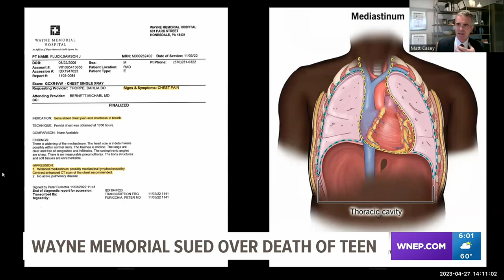Family of Honesdale teen files medical malpractice lawsuit, sues Wayne Memorial and medical staff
The family's lawyer alleges Wayne Memorial had the information to save 16-year-old Samson Fluck last fall, but failed to do so, resulting in his death.